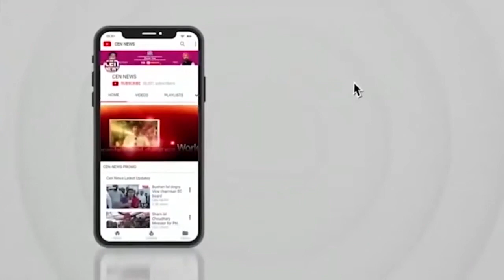चांदिवली विधानसभा में अस्पताल नही बना तो शिवसेना विधायक दिलीप मामा लांडे करेंगे आत्मदहन, दी चेतावनी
DILIP MAMA LANDE || CEN NEWS || MUMBAI ||